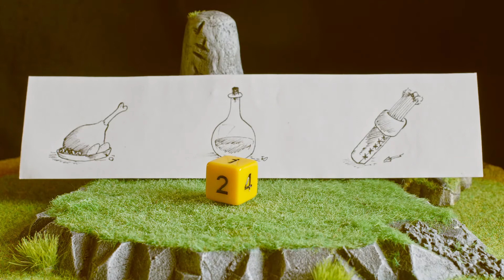Regel-System für VERBRAUCHSGÜTER🍔🍖🍷 "Verbotene Lande" 🏹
In der tiefsten Wildnis: Nach langer Suche haben die Helden reiche Jagdgründe gefunden, doch wie viel Fleisch können sie tragen? 10 kg oder doch ST*3/2,5? Und wie lange reichen 2,35 kg Wildbret? Das System "Verbotene Lande" vom UHRWERK VERLAG bieten eine coole Möglichkeit das ganze Übersichtlicher zu gestalten.

⏰ Timestamps:
00:00 Vorspann.
00:47 Verbotene Lande System.
01:26 Die tolle Regeln für Verbrauchsgüter.
02:06 Wie funktioniert das?
04:44 Eure Meinung/Ideen...